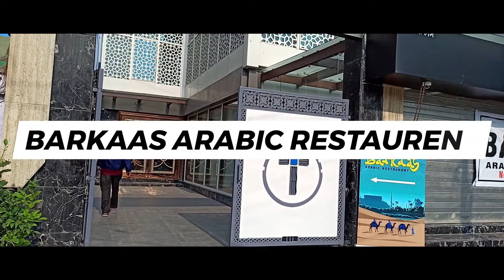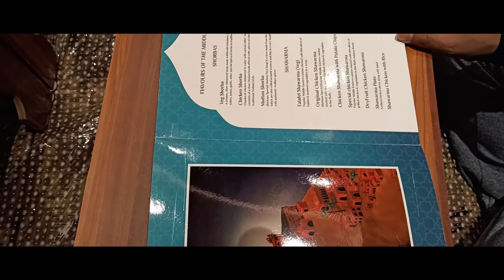This place serves best mandi in Kolkata | Kolkata's 1st Mandi Restaurant | BARKAAS Arabic Restaurant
So we came up with this newly opened restaurant Barkaas Kolkata  ,who's among the first to offer Arabic Mandi. Barkaas Arabic Cuisine is remarkably known for its Mandi . The moist and dewy texture of Mandi is a madcap for many aromatic rice lovers. So, what is Mandi? Let me enlighten you, Mandi is an Arabic dish similar to biryani but the cooking style is totally different .Mandi is a traditional dish that originated from Hadhramaut, Yemen, consisting mainly of meat and rice with a special blend of spices, cooked in a pit underground. An authentic mandi dish is always cooked in an underground oven called Taboon. Coal is used to cook the meat, hence the meat has a Smokey flavor. It is extremely popular and prevalent in most areas of the Arabian Peninsula, and even considered a staple dish in many regions.

  🍽  What we ate  - Mutton Juicy Mandi ( Half ) - 771 ₹
                                   Shish Tawook - 331 ₹